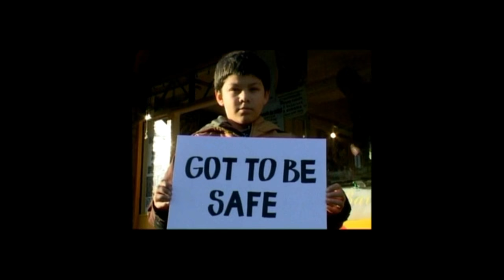UB40 feat. NUTTEA - Cover Up (Official Music Video)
Music video by UB40 feat. NUTTEA performing Cover Up (c) 2001 EMI International